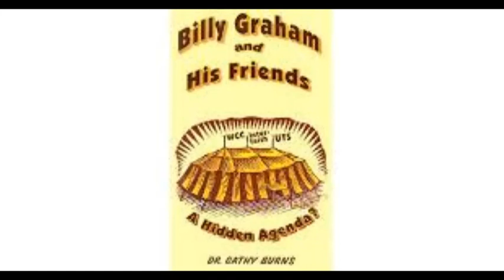Ch. 5 Pt. 4 Billy Graham And His Friends ~Dr. Cathy Burns~